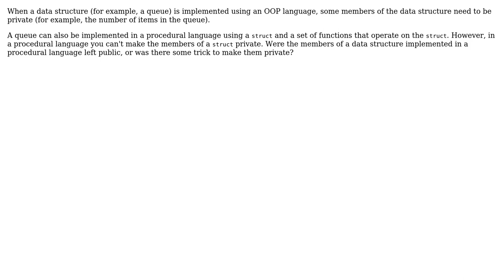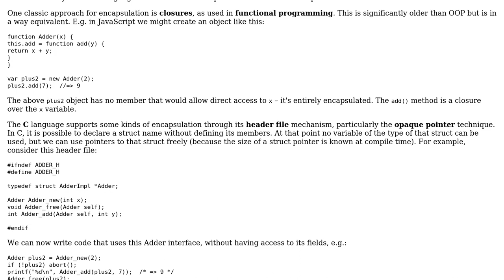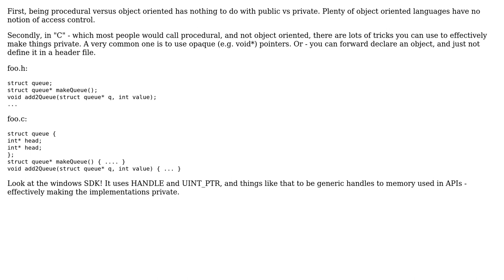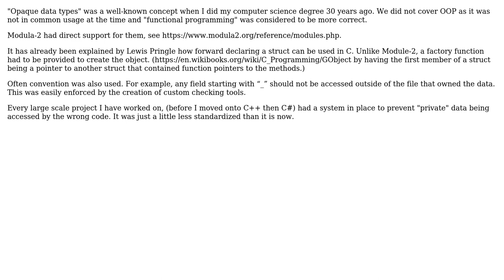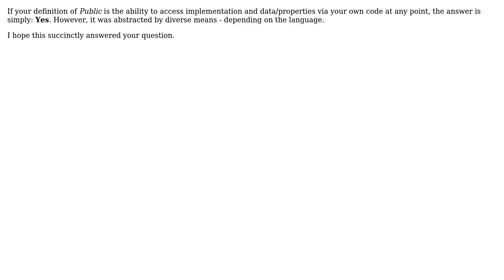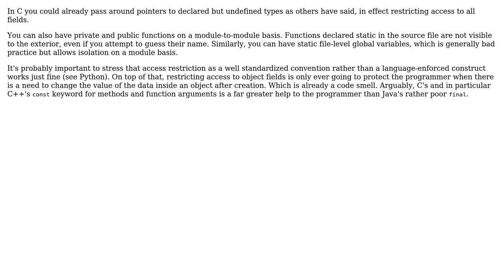Software Engineering: Before OOP, were data structure members left public? (7 Solutions!!)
Software Engineering: Before OOP, were data structure members left public?

With thanks & praise to God, and with thanks to the many people who have made this project possible! | Content (except music & images) licensed under CC BY-SA | Music | Images & others | With thanks to user wchargin user T.E.D. user RobMac user Peter Mortensen user Lewis Pringle user kevin cline user Karl Bielefeldt user Kafein user Ian user David Cary user Christopher user amon and the Stack Exchange Network Trademarks are property of their respective owners. You are responsible for your own actions.